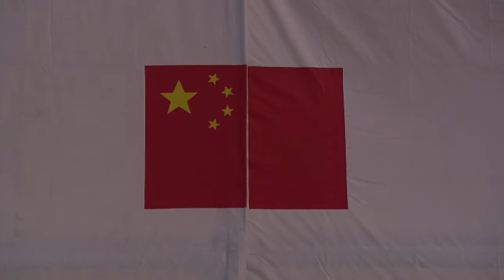America's Cup World Series Plymouth : Artemis Racing shines on lighter Day 3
Lighter breezes brought more players to the front of the fleet on day one of the Plymouth Match Racing Championship, with Artemis Racing winning two of today's three fleet races.